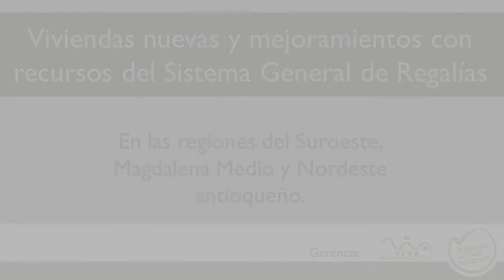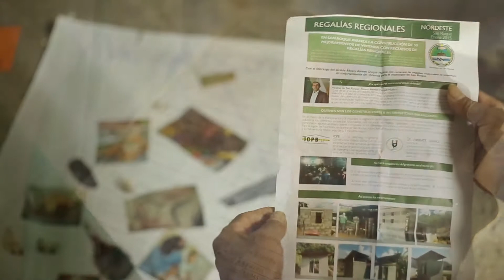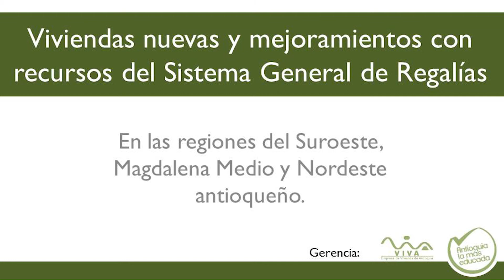REGALIAS REGIONALES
Viviendas nuevas y mejoramientos con recursos del sistema general de Regalías Regionales